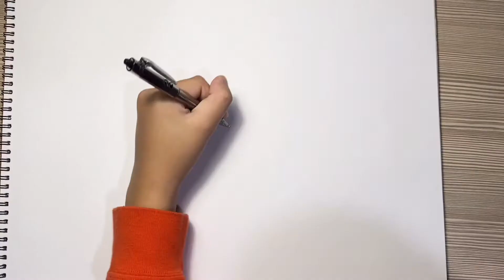[Hope Field Animal #2] How to draw a crow | 11살의 까마귀 그리기 | 동물그림 | Art for Kids